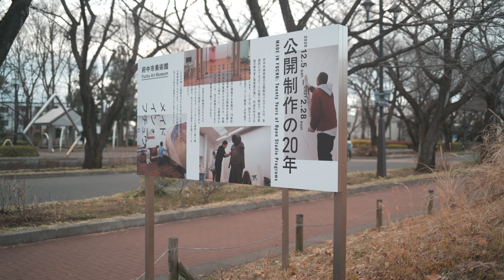20210218 CinemaDNG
SIGMA fp + Sandisk Extreme Portable SSD 1TB
SIGMA MC-21 + Canon EF35mm F2 IS USM + Moment CineBloom 10%
MARUMI CREATION VARI ND2.5-500
Internal Mic
CinemaDNG UHD 12bit 23.976fps
DaVinci Resolve 17b9

Chapters:
00:00 clip1
00:15 clip2
00:30 clip3
00:45 clip4
01:00 clip5
01:15 clip6
01:30 clip7
01:45 clip8
02:00 clip9
02:15 clip10
02:30 clip11
02:45 clip12
03:00 clip13
03:15 clip14
03:30 clip15
03:45 clip16
04:00 clip17
04:15 clip18
04:30 clip19
04:45 clip20
05:00 clip21
05:15 clip22
05:30 clip23
05:45 clip24